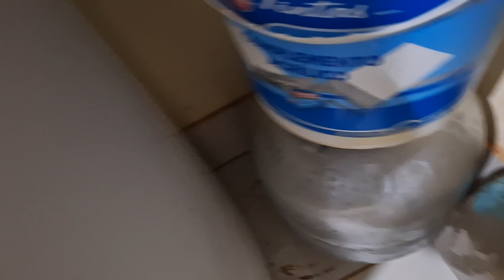Foi Resgatado Mas Tinha Medo Das Pessoas Temos que Ajudalo !